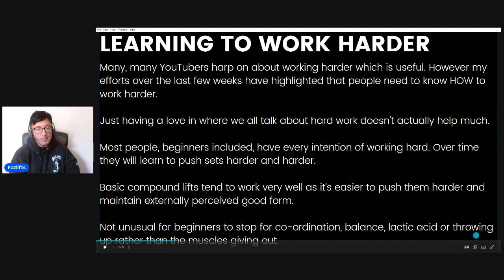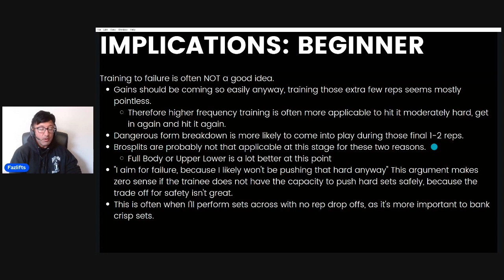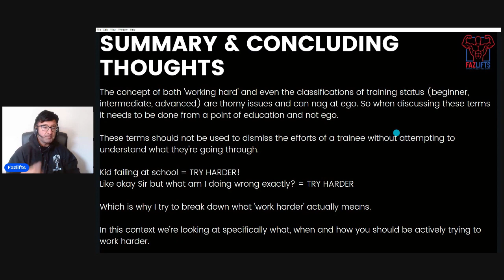The Problem With 'Harder Then Last Time' Mantra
00:00 Introduction
01:09 The problem with 'work harder'
03:50 Beginners
07:14 Intermediates
11:11 Advanced
12:59 Summary and concluding thoughts